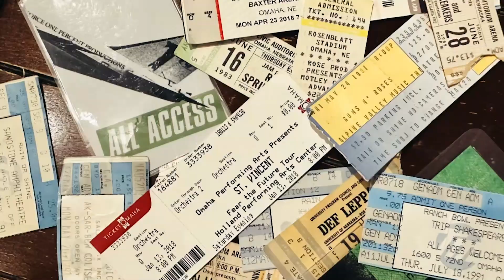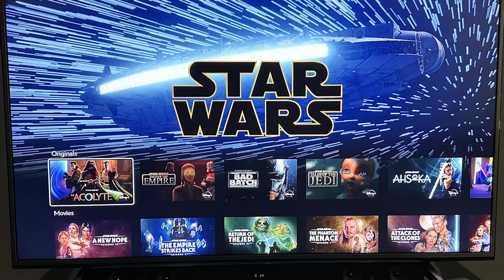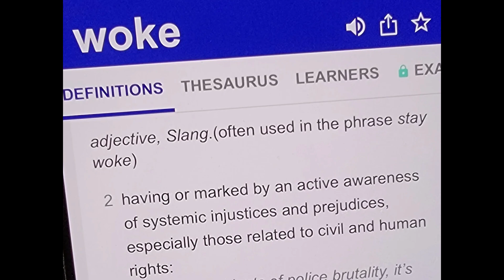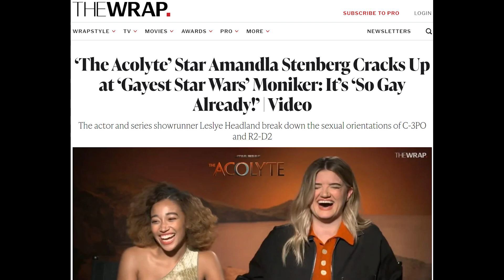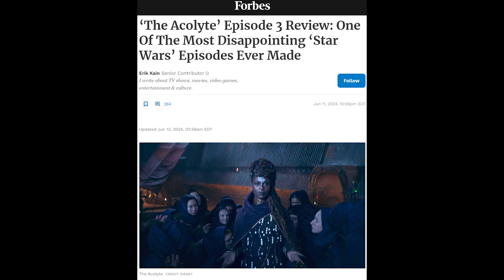Why All the Hate for The Acolyte??!! Feels Like Star Wars To Me! (BTW, Spoilers)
Welcome back, friends. In today's video, I'm jumping out of my comfort zone as far as content on the channel. I'm, going to be discussing the newest entry into the world of Star Wars...The Acolyte. As a long time Star Wars fan, I give every one of the live action series a chance. I go in with an open mind.

If you look at Twitter or (most of) YouTube, it would appear that nearly everyone hates The Acolyte. It seems strange. Why so much hate? Is the show really that bad? In a word...no.

Sure, haters gonna hate. That is to be expected. But, in my opinion, most of the criticism of the show has been gratuitous. There do seem to be some people out there rooting for this show to fail. Look, if it sucked, I would say so. But it doesn't suck.

Before I explain why this show is so essential to the understanding of Star Wars, I give you a little glimpse into my past. I was there in '77, folks. I'm an OG. And to this OG, The Acolyte seems like Star Wars.

For nearly two decades, your buddy Dave has hosted a weekly radio show in Omaha called 'New Day Rising' which airs every Sunday afternoon from 2-4pm CST on KIWR, 89.7 FM - streaming

00:00 Hello
01:10 My Star Wars Origin Story
03:06 The Expanded Star Wars Universe
04:06 Watching the First Four Episodes
05:00 The Hatred (?) of the Show
06:29 The Gist of The Acolyte
11:30 Policing "The Force"
16:18 We Learned About Star Wars in a Weird Way
18:20 What Triggered the Haters?
20:09 Episode 4
23:06 Final thoughts